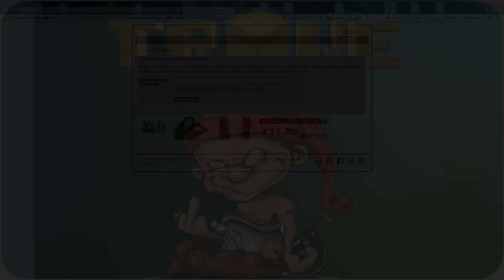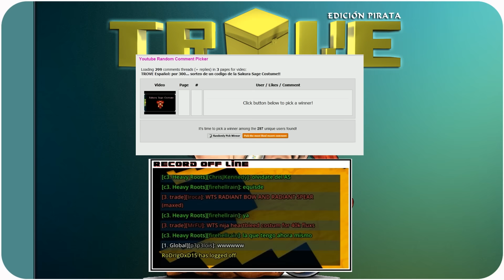TROVE Español: Resultado del Sorteo Código Costume Sakura Saga!!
► ¡Abre Esto Chaval! ◄
* Si llegamos a los 300 Likes, teneis sorteo!! Deja tu Like y apuntate
CLUB EN TROVE: Heavy Roots
Leader: Caramelo, Kingdes
Oficiales: Inushi, Manhattan, Shiv
* Para entrar en el club busca a algún Oficial y solicita el ingreso.
Una aventura voxel abierta a través de innumerables reinos llenos de aventuras, cofres y enemigos grandes y pequeños. Trove combina las emocionantes aventuras que se encuentran en un MMORPG, la emoción de explorar mundos procesal generada infinitas, y el ilimitado potencial creativo del género voxel en un paquete en forma de cubo potente! Explorar y crear su camino a través de mundos totalmente edificables / destructibles donde su siguiente descubrimiento es siempre alrededor de la esquina. Nivel de tu personaje y adquirir poderosos objetos mágicos para convertirse en un aventurero más potente. Lánzate a la construcción de su propio Mundial de Clubes junto a sus amigos con el modo Construir poderosa de Trove! En Trove, sus opciones son infinitas!